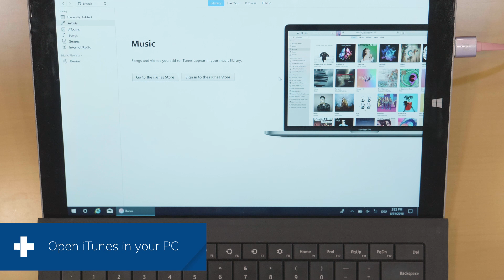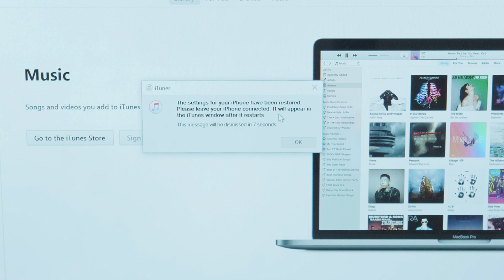How to Restore iTunes Backup to iPhone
❄️Snow falls, Prices drop! Quickly grab utility treasures with Dr.Fone's Christmas Sale!🎅🏼
iTunes is a good place to backup iPhone data to PC with no storage limits.
This video tutorial just told you how to select iTunes backup to restore to iPhone.

More tricks to restore iTunes backup:
1. How to selectively restore iTunes backup
2. How to restore iTunes backup to Samsung S8/S9